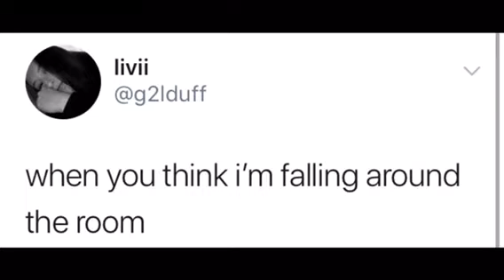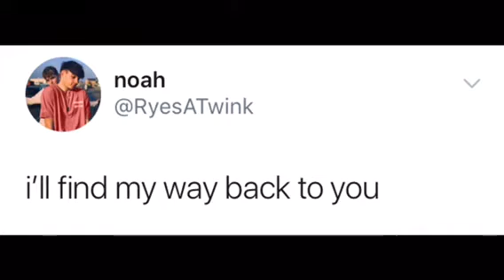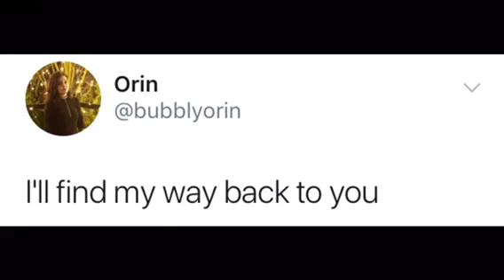flashing lights lyrics - roadtrip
created by @beaumcnt, with a massive thank you to the 39 other roadies who participated, and everyone else who was willing to!